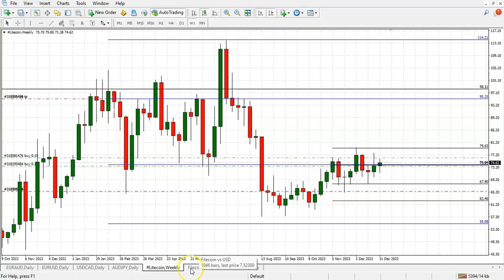What you missed in today's market - 02.01.24 | let’s play | the grand tour | @BulletProofTraders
In this video, we're going to take a look at what you missed in today's market. From stocks to commodities to currencies, there was a lot of action today!

We'll give you a comprehensive overview of what's happened today and what you can expect in the future. We hope you enjoy the video and find it helpful as you invest in the markets!

the grand tour
jeremy clarkson
james may